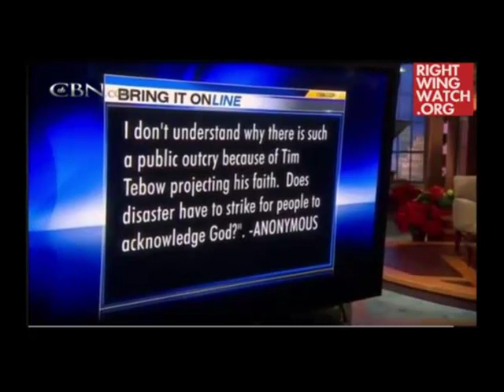Pat Robertson on Tebow SNL.mp4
don't own the rights...